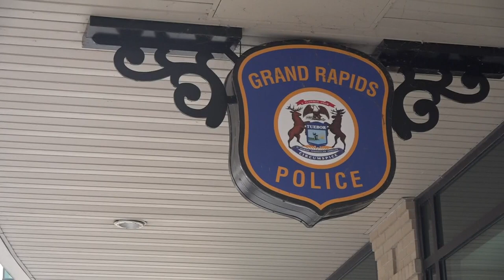GRPD bodycam video circulating online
GRPD bodycam video depicting use of force following a traffic stop. Police Chief Eric Payne has said his officers did the right thing.